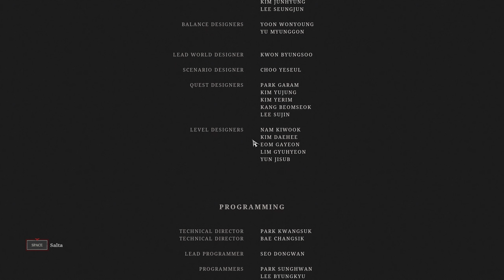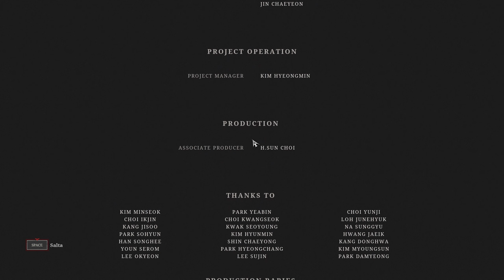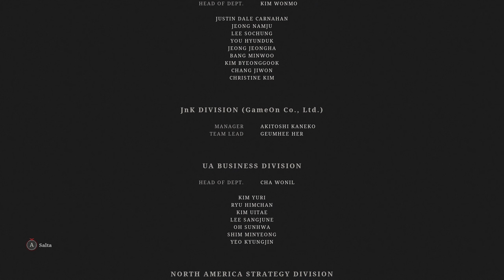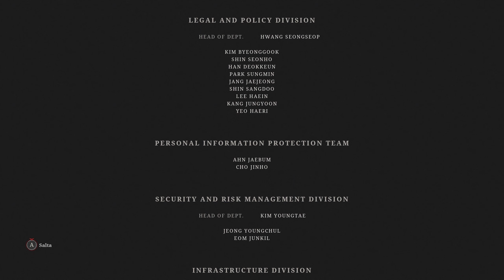Lies of P DOPPIA BOSS FIGHT - SIMON MANUS E BURATTINO SENZA NOME - FINALE - GAMEPLAY ITA - 31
Finale della serie di Lies of P con tanto di doppia boss fight.
Questo lungo viaggio è giunto al termine, anche se ci sarà un altro video extra per un po'  di completismo.
Ho amato questa serie e ringrazio tutti voi per il supporto!

Non perdetevi le migliori Serie.

Clan : DAL KLAN